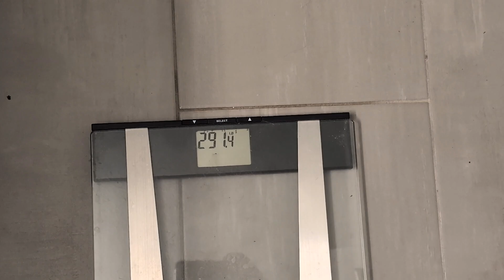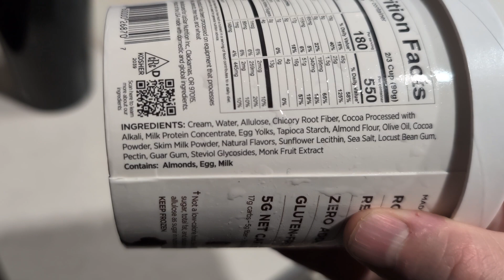Epic Weight Loss: 9/20/24 Friday Weigh-in! Stress Cravings!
Are you ready to embark on a transformative journey with me towards a healthier, more vibrant life? Join me on Epic Weight Loss, your go-to destination for all things weight loss, wellness, and living your best life!